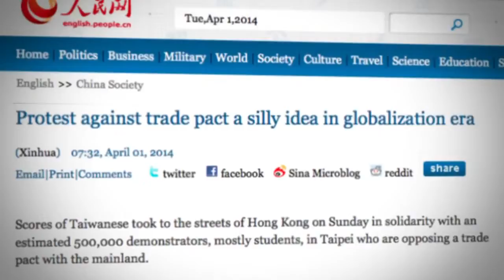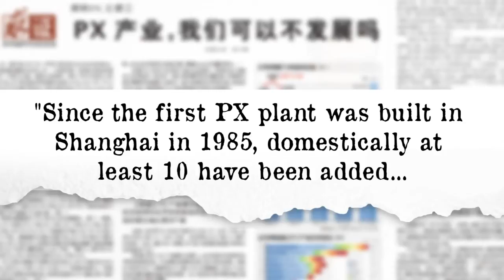taiwan sunflower student 2014